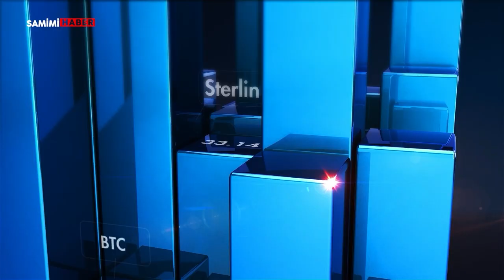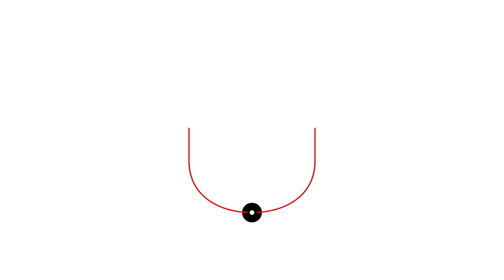İslam Memiş : Merkez Bankası faiz kararı sonrası dolardaki son durum!